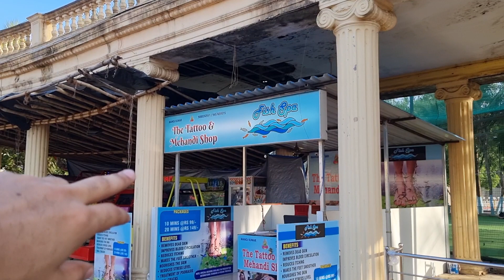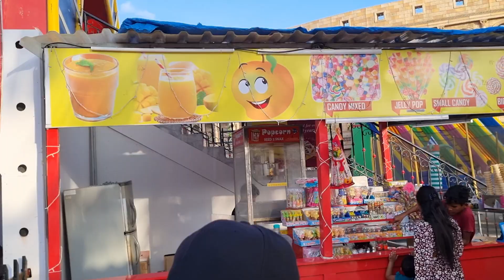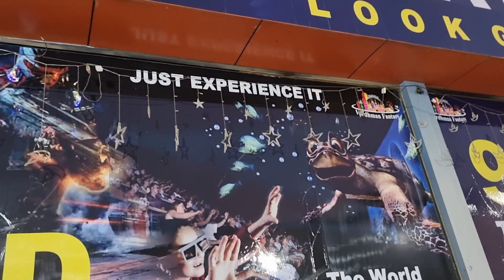Mystical Garden in Mira Road just 2 rs!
Welcome to Vardhaman Fantasy, your ultimate destination for all things magical and fantastical! Immerse yourself in a world where dreams come true and the extraordinary becomes a reality.
On this enchanting YouTube channel, we bring you a treasure trove of captivating content that will transport you to realms beyond your wildest imagination. Join us on an unforgettable journey as we explore mythical creatures, mystical lands, and awe-inspiring adventures.
We'll also share tips and tricks for aspiring writers and artists looking to weave their own tales of wonder.